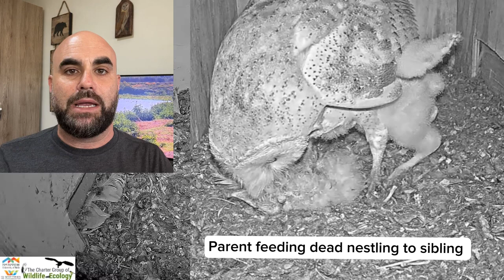Why Does The Owl Kill A Nestling Dr Motti Charter Has The Answer!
Viewer Discretion Advised (This may not be easy to watch for some): In this emotionally charged and heart-wrenching wildlife encounter, the natural world reveals its harsh realities as a barn owl intruder, driven by desperation due to a lack of food, invades the nest of another family. The lone nestling in this targeted nest becomes a defenseless victim as the intruder's survival instincts take over, resulting in a tragic outcome. The nestlings parents were out hunting leaving it alone. With limited resources available in the wild, the fledgling from another nest resorts to drastic measures to sustain itself, turning into a predator and preying upon the weaker, unsuspecting nestling. The scene showcases the struggle for survival in the animal kingdom, where the relentless pursuit of sustenance can lead to heartbreak and loss. As we witness this sorrowful spectacle, it serves as a poignant reminder of the delicate balance of nature and the challenges faced by creatures in their fight for survival amidst the unforgiving forces of the wild.

All the birds in our streams/videos  are WILD and can enter and leave as they please.

This stream and related videos are meant to document the lives of wild animals in order that we can learn more for both educational & research purposes and serve as an aid for the species conservation effort. We do not set up/ stage or intervene but only document the lives of wild animals.